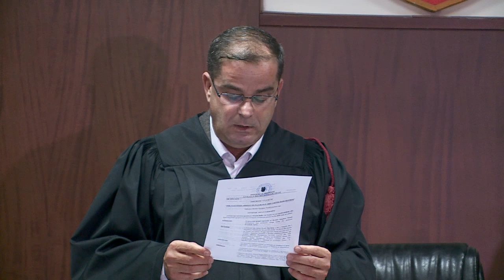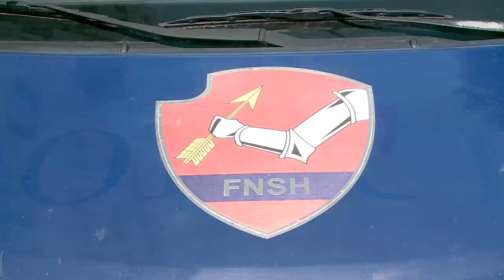Vrasja në Bllok, 'arrest me burg 30 ditë' për dy të plagosurit